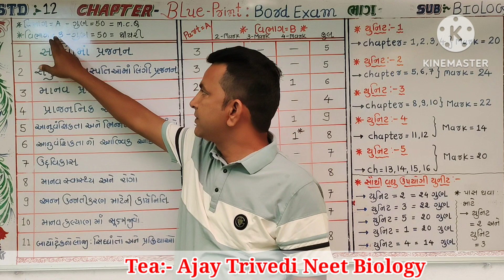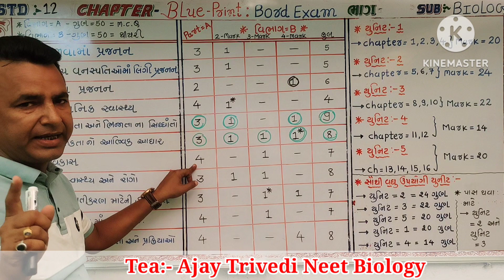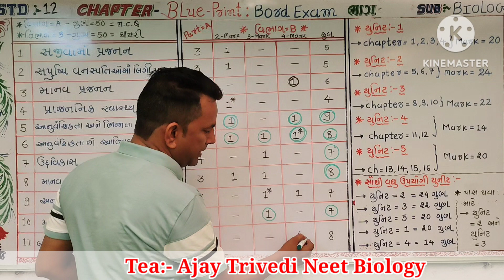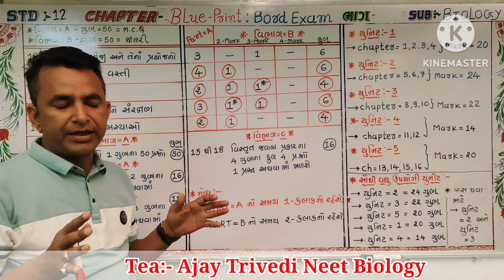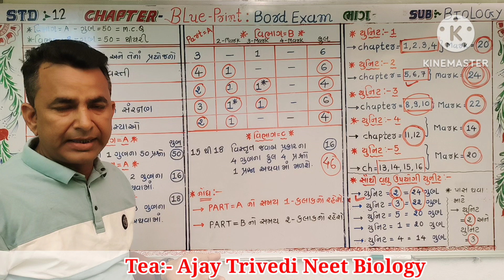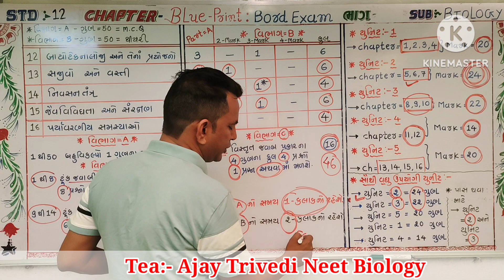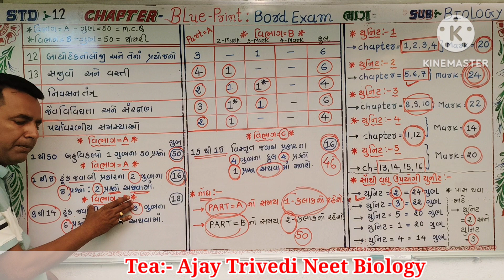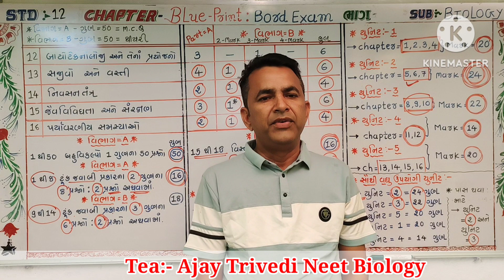std:-12, બાયોલોજી, બ્લુ પ્રિન્ટ, Board Exam માટે Most Imp. આટલું ખાસ સમજી તૈયારી કરજો.90 ગુણ પાક્કા.